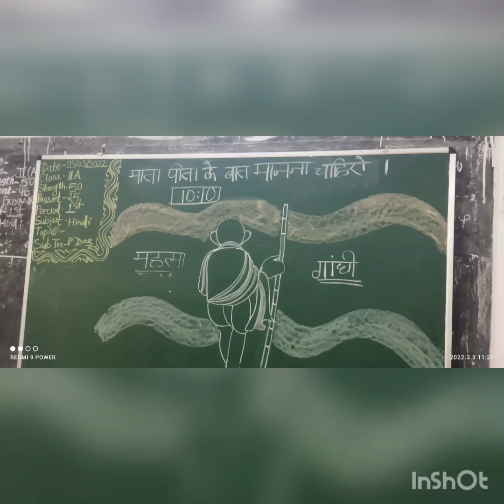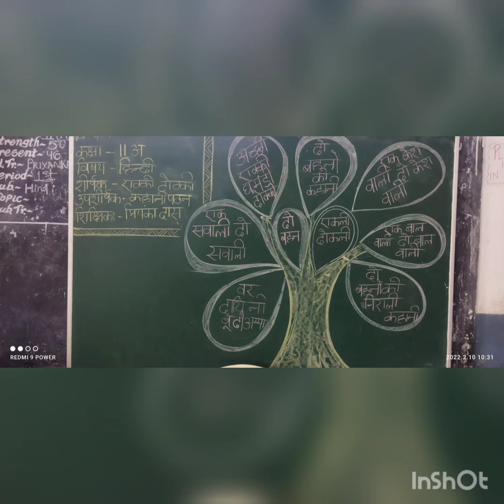Buds of KV Paradip Port